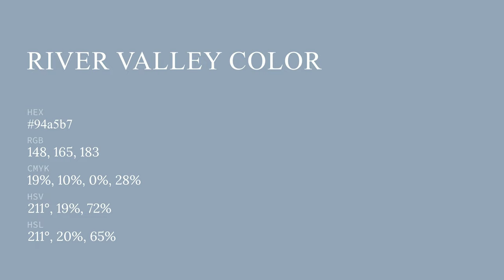River Valley color 94a5b7 hex color - Blue color - Warm color 94a5b7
What color is River Valley ? 94a5b7 hex color - Blue color - Warm color 94a5b7

Hex 94a5b7 Color Code is also known as River Valley color.